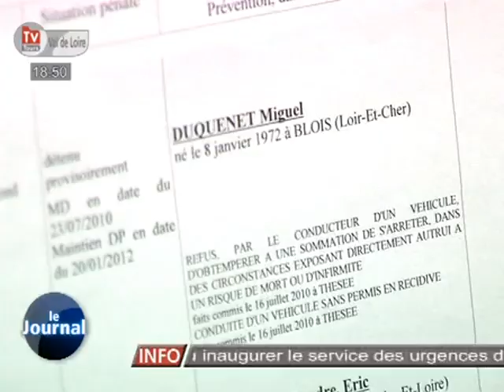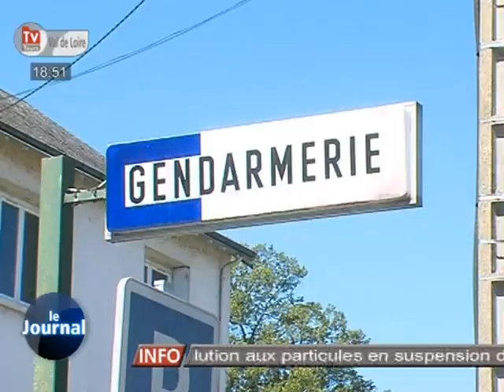2 ans de prison ferme pour Michel Duquenet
Sites webs/blogs, copiez cette vidéo avec le bouton "Intégrer" !
 Le tribunal correctionnel de Blois a condamné Michel Duquenet à 2 ans de prison ferme.